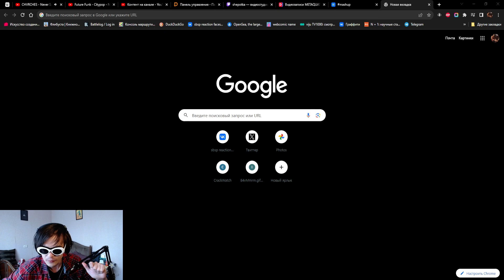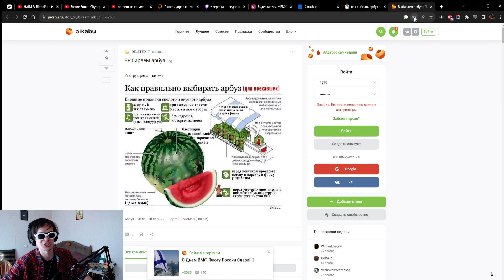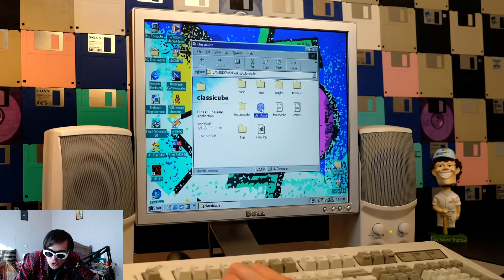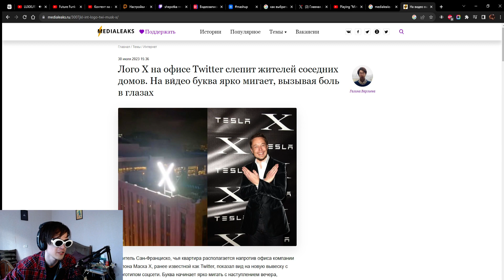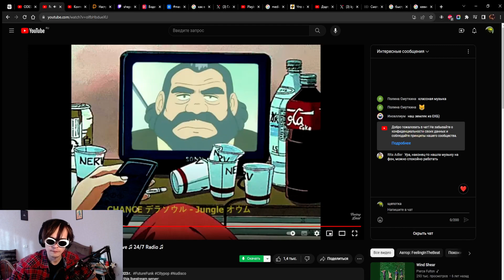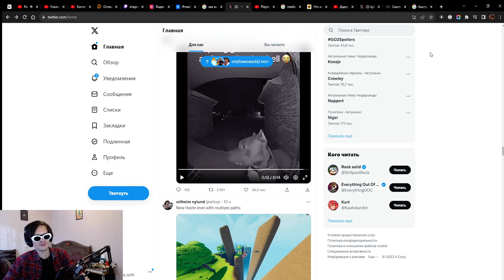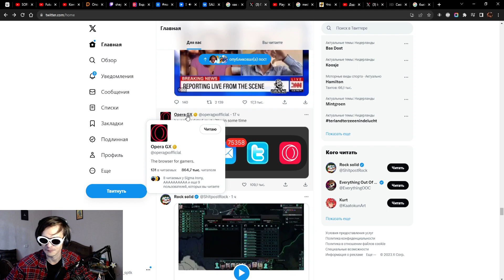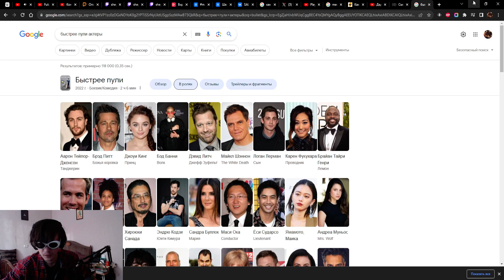салатница баяновна [30.07.2023]